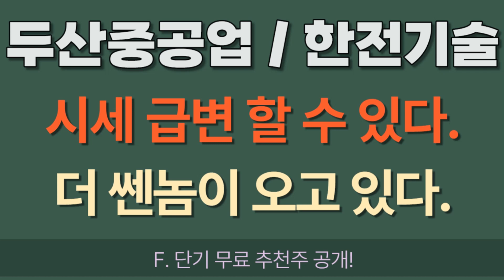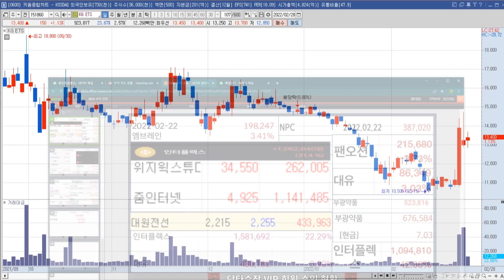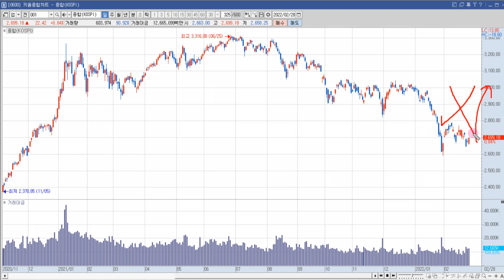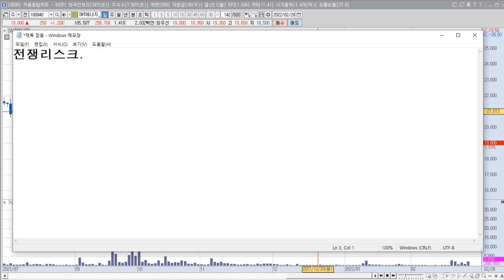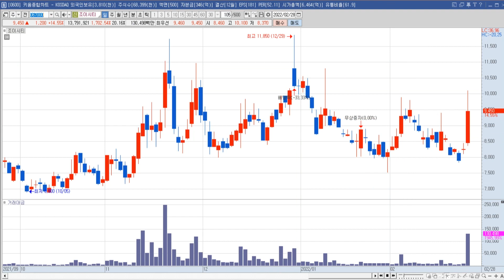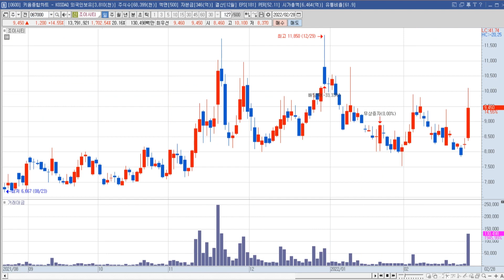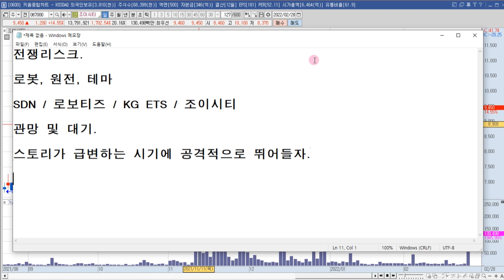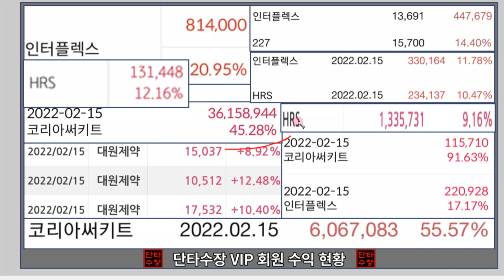[단타수장] 두산중공업, 한전기술 주가 전망 "시세 급변 가능성... 더 쎈놈이 온다..."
두산중공업, 한전기술 주식 전망 영상입니다